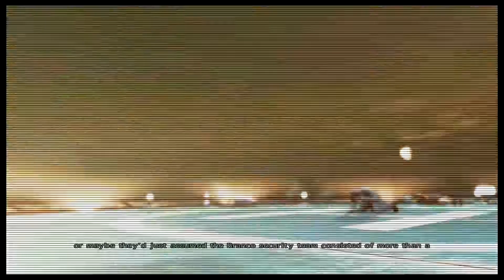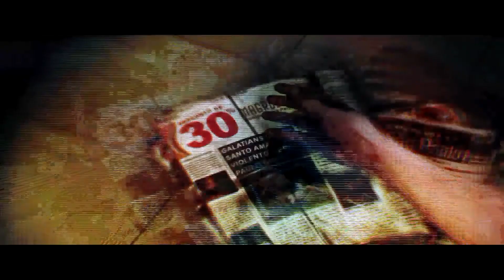Max Payne 3 (Playthrough) Chapter 2: Nothing But The Second Best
Game: Max Payne 3
Developer: Rockstar Studios
Genre: Third-Person Shooter
System: PC

Chapter 2 - Nothing But The Second Best
Difficulty: Hard